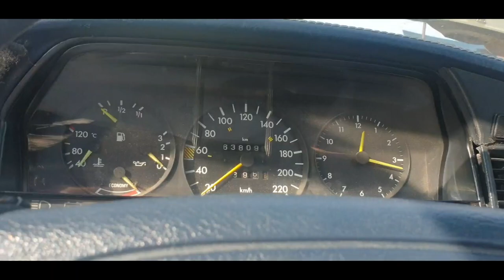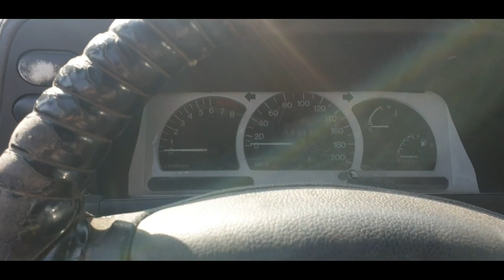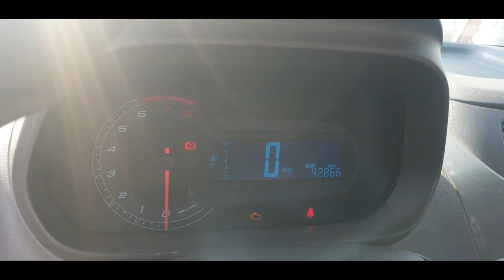Денов Мошина Бозори 30- май 2021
..Assalomu alaykum.